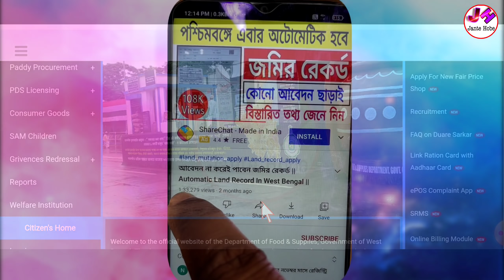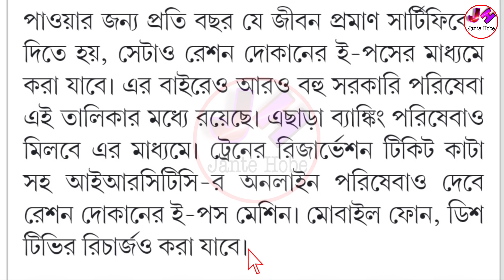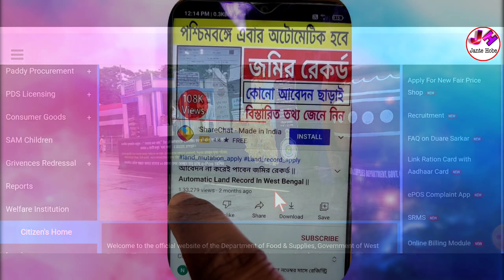রেশন কার্ড থাকলেই ফসলের ক্ষতিপূরন পাবেন,সাথে ৫ কেজি গ্যাস সিলিন্ডার এবং ৫ লক্ষ টাকা স্বাস্থ্য বিমা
👆বিভিন্ন আপডেট পেতে এই খানে ক্লিক করুন